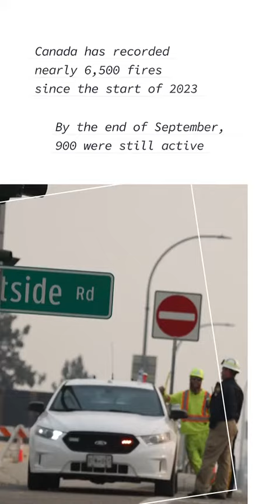Canada's Indigenous communities bear the brunt of record wildfires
Canadian Indigenous communities suffered greatly from wildfires this year. Often isolated and surrounded by vast forests or reachable only by air or a long winding road, these communities are now facing big questions about their ability to maintain traditional ways of life